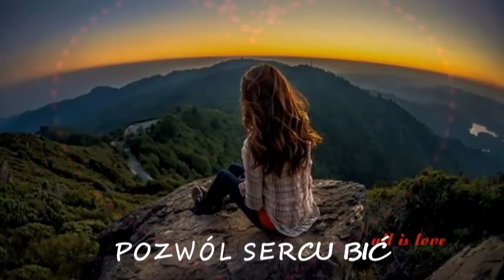«♥» POZWÓL SERCU BIĆ - BALKAN EXPRESS «♥»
W tym miejscu skarb Twój właśnie, Gdzie rodzi się wielkie uczucie I gdzie uczucie gaśnie... Gdzie radość, ból i smutek. Tam, gdzie początek Twej wiary, Gdzie skrywasz myśli swoje, Gdzie dobro nie ma miary. Tam skarb Twój, gdzie serce Twoje.